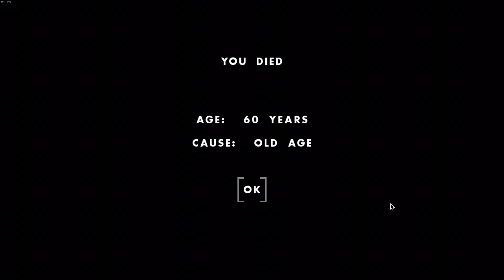Becoming a Rich Vineyard Mogul FELT SO GOOD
Becoming a Rich Vineyard Mogul FELT SO GOOD in One Hour One Life